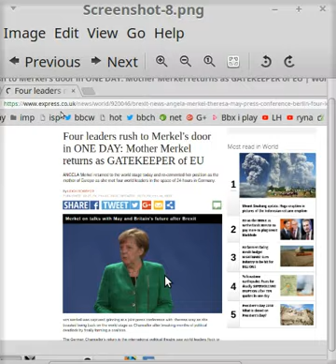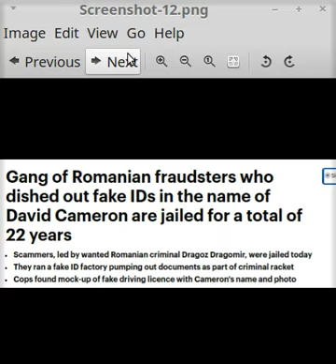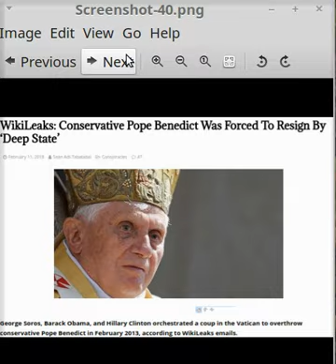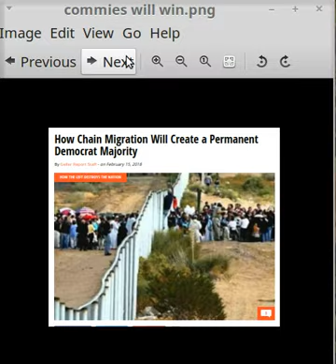WELCOME TO THE TRUTH